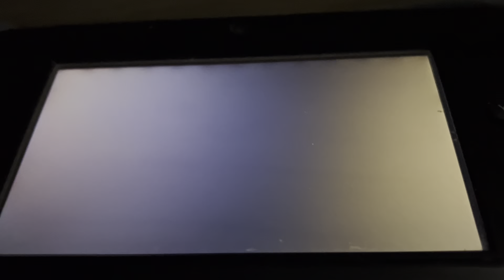Let’s Play Mario Party 2 Western Land (1/2)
Let’s go west as Mario and friends cause mayhem at a ranch.